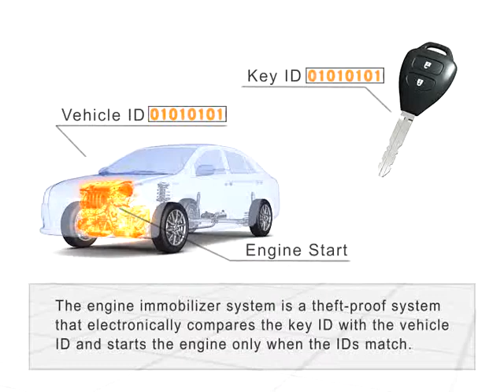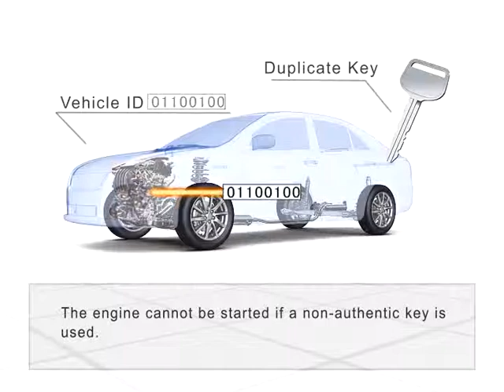引擎上鎖裝置 - 防止賊人盜取車輛